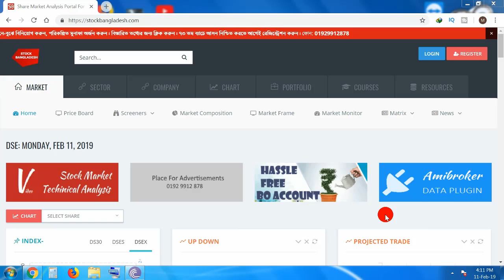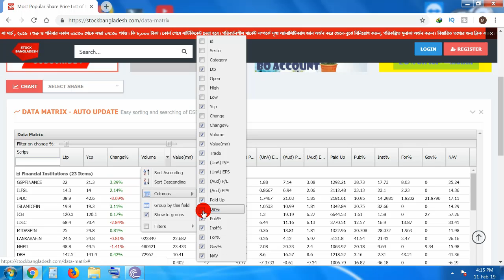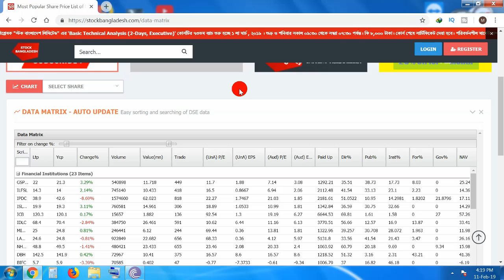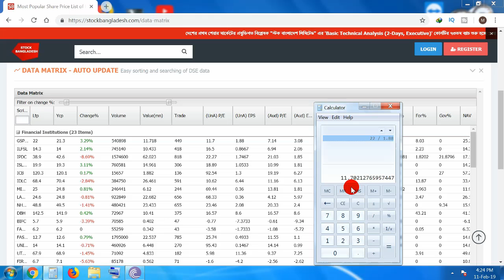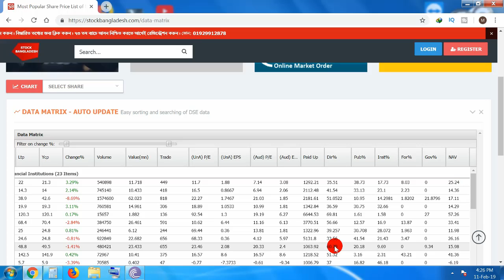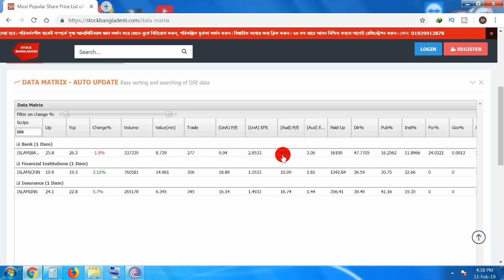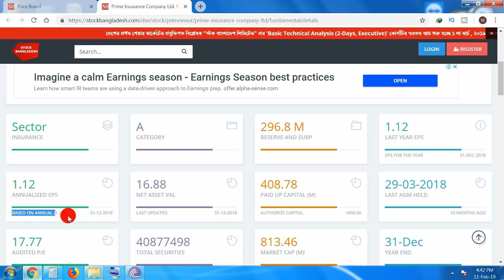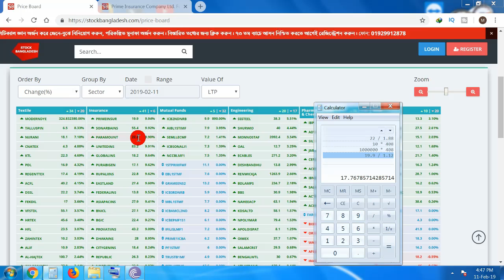Fundamental Analysis of a Share Bangla || EPS || P/E Ratio || NAV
Fundamental Analysis of a Share || EPS || P/E Ratio || NAV

Today I will show you the basic fundamental analysis of a share. After  this video you can analysis any of share very easily and effectively. Here In this video i will discuss about Earning Per Share (EPS), Price Earning Ratio (P/E), Net Asset Value (NAV).